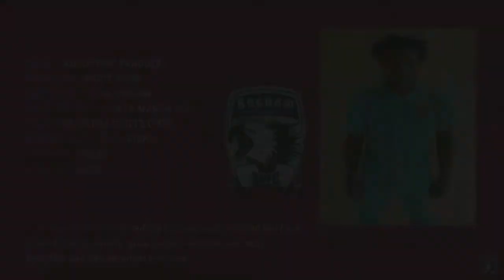AUGUSTINE RANDOLF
Highlights of sensational Right back of Bechem United AUGUSTINE RANDOLF